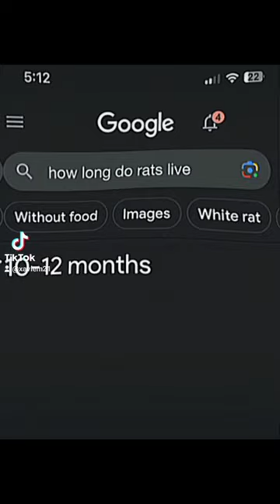how long do rats live?